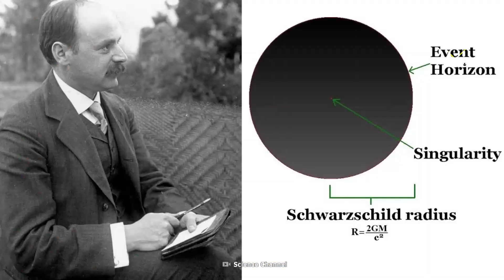Sự khác biệt giữa Hố đen, Hỗ trắng và Hố sâu | Khoa học vũ trụ - Khoa học và Khám phá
Sự khác biệt giữa Hố đen, Hỗ trắng và Hố sâu
Hố đen, Hố trắng và lỗ giun đều là những hiện tượng đặc biệt trong vũ trụ. Điểm chung của chúng đều là kết quả cực trị do lực hấp dẫn gây ra, và tuân theo phương trình trường hấp dẫn của Einstein.
Hố đen thực sự tồn tại, thậm chí là cả hình ảnh thực tế, tuy nhiên, Hố trắng, lỗ giun vẫn chỉ tồn tại trên lý thuyết...